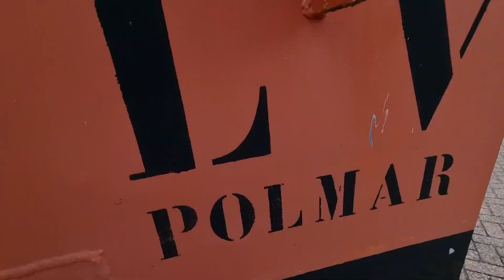Amfibievoertuig! / Amfibieboot! - Nieuwconditie - Mosterttrading